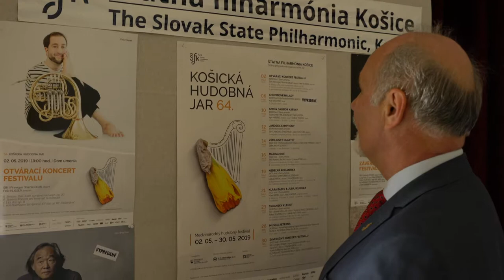Julius KLEIN- 2019 Award, Ministry of Culture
Julius KLEIN - 2019 Award, Ministry of Culture of The Slovak Republic